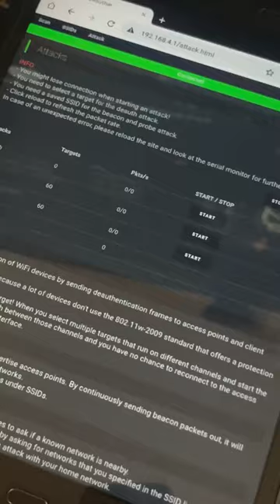Spamming Neighbours Wi-Fi 🤪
A Node MCU microcontroller installed with deauther packages.

Wifi Router:

Condenser Mic:

Lavalier Mic :